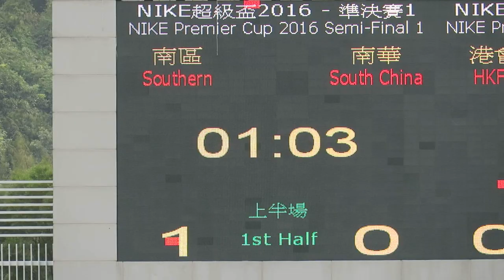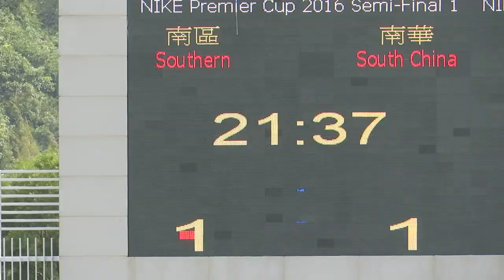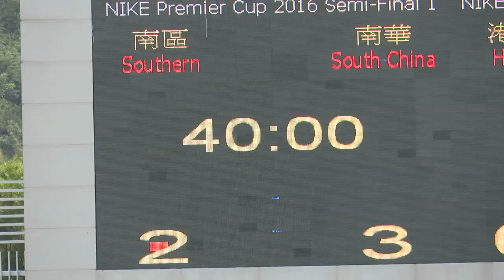南區vs南華(2016.2.14.超級盃四強)精華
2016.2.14.蒲崗村仿真草塲 11:00 南區(白)~(1) 1 : 1 (2)~南華(紅)